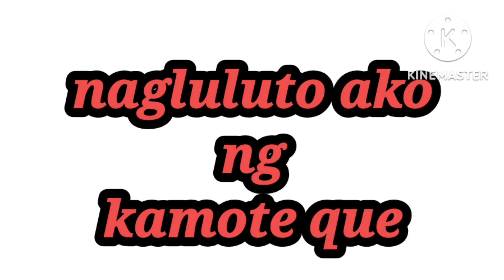YUMMY KAMOTE QUE